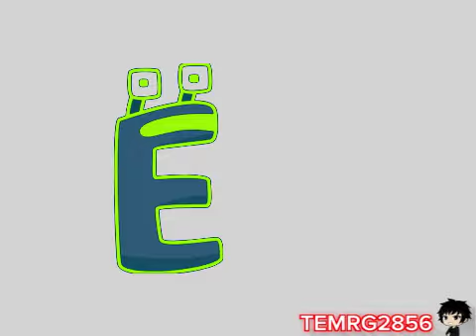Ë Tries Some Skittles (Animated) In G Major 9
Source By: Furkan_Kittycat

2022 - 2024 The TEMRG2856 Company
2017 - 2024 The MWM Company
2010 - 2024 The 9K Company
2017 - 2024 The TSLE805 Company
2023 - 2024 The CSTTPCGE450 Company
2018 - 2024 The GBVE7002 Company
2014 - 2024 The MSBVEC6873 Company
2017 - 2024 The R'sUC Company
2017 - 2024 The iiSB Company
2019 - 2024 The TBVE2002 Company
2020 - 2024 The KBCP Company
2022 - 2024 The MDLM9173 Company
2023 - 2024 The iiPLVM2935 Company
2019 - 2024 The TGMLM6002 Company
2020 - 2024 The MRZGVC3725 Company
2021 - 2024 The LWVE295 Company